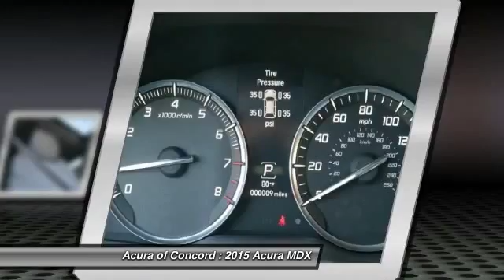2015 Acura MDX for sale in Concord, CA; Acura of Concord 150714T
2015 Acura MDX  - Stock#: 150714T - VIN#: 5FRYD3H45FB004327

Check out this 2015 Acura MDX.   Sunroof, 3rd Row Seat, NAV, Heated Leather Seats, Power Liftgate, Overhead Airbag, Alloy Wheels. Tech Pkg trim. FUEL EFFICIENT 28 MPG Hwy/20 MPG City! Warranty 6 yrs/70k Miles - Drivetrain Warranty; CLICK NOW!br /br /KEY FEATURES INCLUDEbr /Leather Seats, Third Row Seat, Navigation, Sunroof, Power Liftgate Rear Spoiler, MP3 Player, Privacy Glass, Keyless Entry, Remote Trunk Release. br /br /EXPERTS ARE SAYINGbr /The 2015 Acura MDX is a top pick for a three-row luxury crossover, offering abundant refinement, luxury and comfort at a relatively reasonable price. -Edmunds.com. Great Gas Mileage: 28 MPG Hwy. br /br /OUR OFFERINGSbr /Serving the Concord area, Acura Of Concord, located at 1340 Concord Avenue in Concord, CA, is your premier retailer of new and used Acura vehicles. Our dedicated sales staff and top-trained technicians are here to make your auto shopping experience fun, easy and financially advantageous. br /br /Fuel economy calculations based on original manufacturer data for trim engine configuration. Please confirm the accuracy of the included equipment by calling us prior to purchase. br / Contact the dealership today.